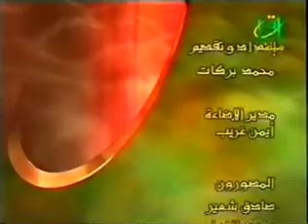الاستاذ الدكتور أحمد الخولى مع الصحفي محمد بركات - مواجهات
حلقة الاستاذ الدكتور أحمد الخولى مع الصحفي محمد بركات ببرنامج مواجهات على قناة إقرأ الفضائية.